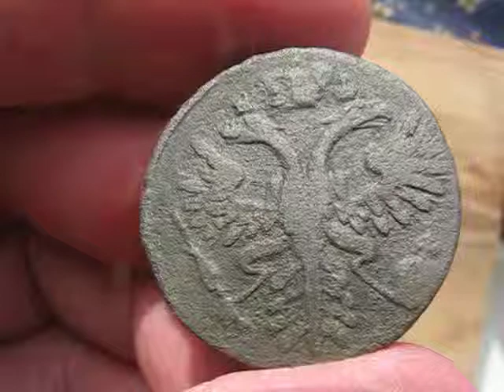Монета 1730-го года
Медная монета Российской империи.-Год рождения А.В.Суворова